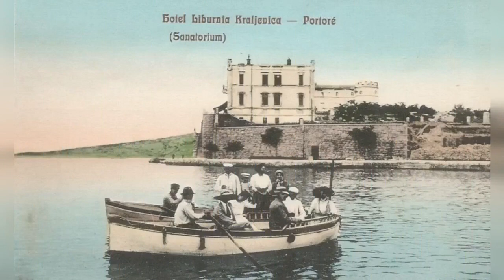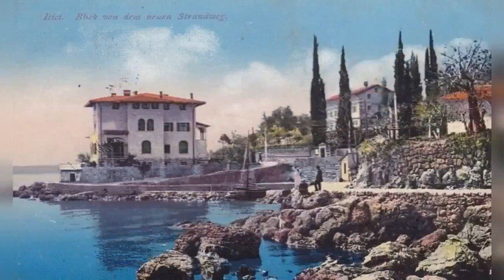Rijeka: Prošeći se po Kvarneru